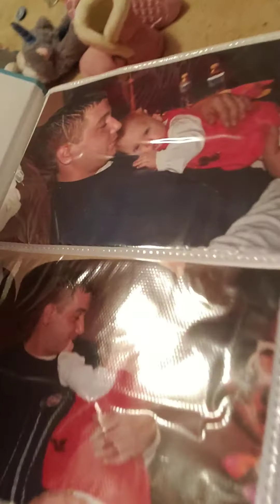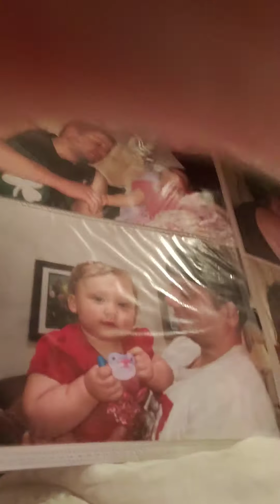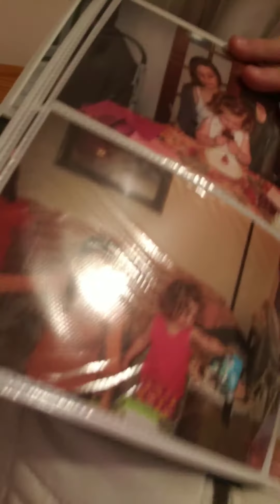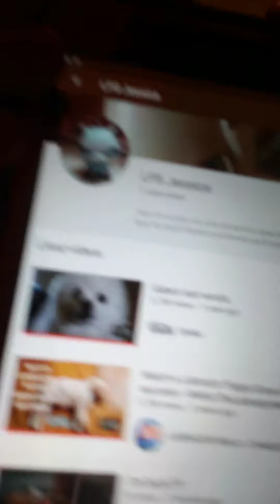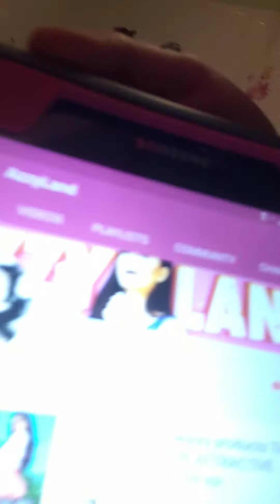Im back!!??!! Bad news!?!?